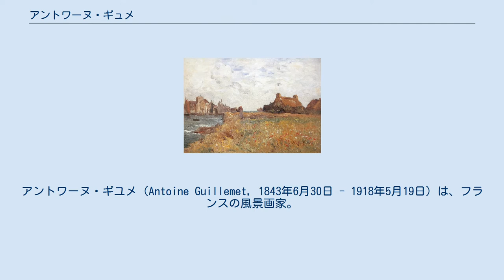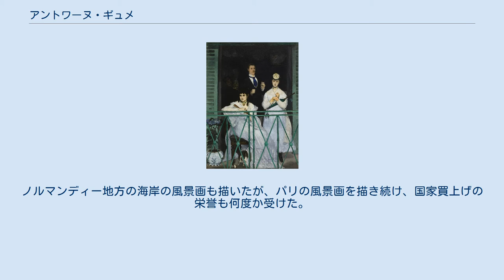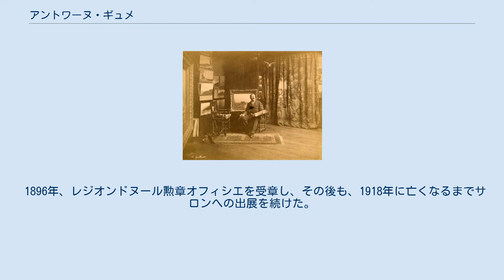アントワーヌ・ギュメ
アントワーヌ・ギユメ（Antoine Guillemet, 1843年6月30日 - 1918年5月19日）は、フランスの風景画家。
 アントワーヌ・ギユメは、オワーズ県シャンティイで生まれ、ジャン＝バティスト・カミーユ・コロー、シャルル＝フランソワ・ドービニー、ギュスターヴ・クールベらのもとで絵画を学んだ。
 ギユメは、若い頃は航海に興味を持っていたが、両親の反対に遭った。
短期間法律を学んだが、間もなく挫折した。
1859年、地元の収集家からテオドール・ジェリコーの『メデューズ号の筏』を模写する仕事を依頼され、これが画家としての出発となった。
 21歳にして、ベルト・モリゾからコローを紹介され、当時の多くの若い画家と同様、コローを敬愛し続けた。
その後、コローの弟子アシル・ウディノから絵を学ぶようになり、ウディノがオーヴェル＝シュル＝オワーズに地所を持っていた縁から、ドービニー、エルネスト・メソニエ、オノレ・ドーミエ、アントワーヌ＝ルイ・バリーらとの親交を得た。
1864年頃には、エドゥアール・マネ、アルフレッド・ステヴァンス、カミーユ・ピサロ、クロード・モネ、ギュスターヴ・クールベ、ポール・セザンヌと知り合い、更にその後、アンリ・ファンタン＝ラトゥール、エドガー・ドガ、フレデリック・バジールとも知り合った。
セザンヌをマネに引き合わせたり、エミール・ゾラをマネのアトリエに連れて行ったのもギユメであった。
 1865年、24歳にしてサロン・ド・パリに初入選した。
1866年、1867年には落選した。
セーヌ川で制作したり、エクスでセザンヌとともに制作したりした。
オンフルールで制作をした時にモネと出会った。
 マネ『バルコニー』 1868年から1869年にかけて、マネの『バルコニー』のモデルを務めた。
 1871年には、モネとともにイングランドを訪れたようである。
その後、サロンへの入選が続いた。
 1874年のサロンで、『12月のベルシー』と題する大画面の作品が入選し、批評家や観客から好評を得、国家買上げとなってリュクサンブール美術館に収蔵された。
こうした成功のためもあって、友人たちから印象派展への参加を誘われても、サロンへの出展を続けた。
ノルマンディー地方の海岸の風景画も描いたが、パリの風景画を描き続け、国家買上げの栄誉も何度か受けた。
 1880年には、サロンの審査員となった。
モネはこの年サロンに初入選したが、ギユメの貢献があったと思われる。
 セザンヌが1882年のサロン・ド・パリ（フランス芸術家協会によるもの）に初めて入選した時、セザンヌはサロン審査員だったギユメの弟子という肩書で入選を認めてもらった。
 パリのアトリエにて（1885-90年頃）。
 1889年のパリ万国博覧会では、『ベルシーの旧桟橋』など7点を出展した。
1891年には、セーヌ川の光景を描いた『シャレントンのベルシーの桟橋』を制作し、現在のカルナヴァレ博物館から購入された。
 1896年、レジオンドヌール勲章オフィシエを受章し、その後も、1918年に亡くなるまでサロンへの出展を続けた。